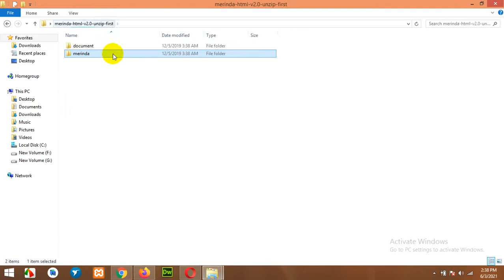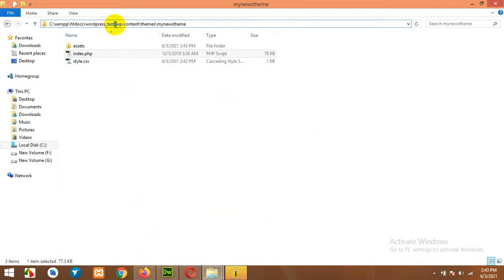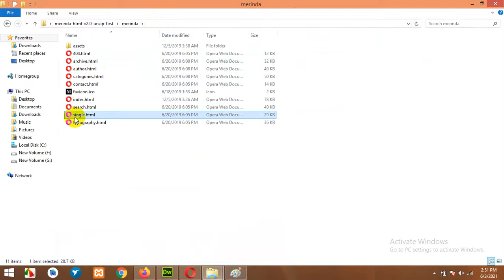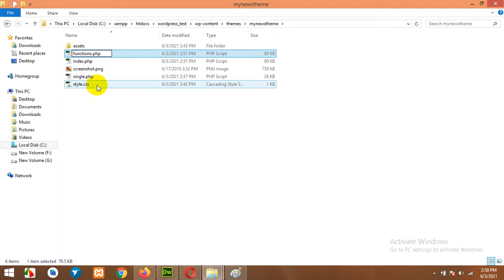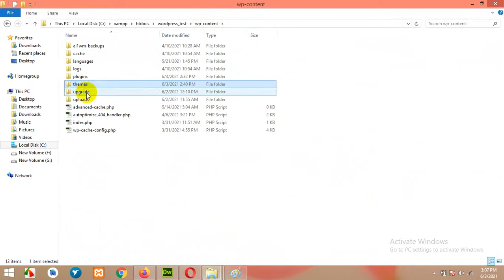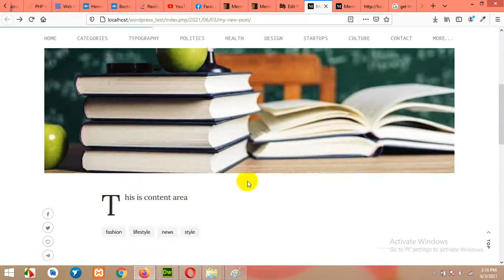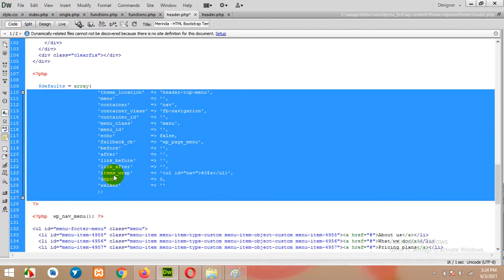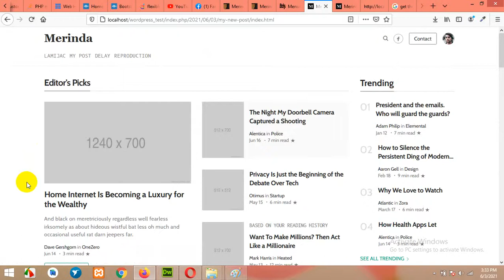News Template HTML to Wordpress Theme ( Part 1 )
Convert HTML News Template to a Working Wordpress theme

and we will make a video for your queries. We will post that video on top of our website along with your name and question.